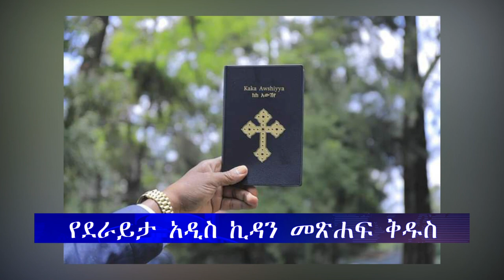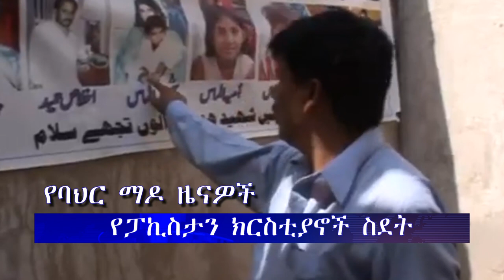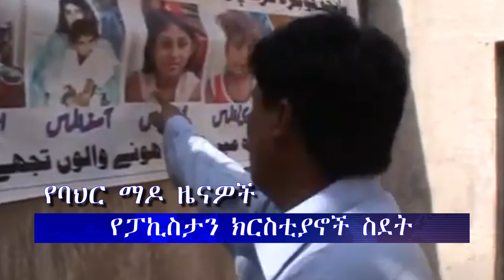ሕይወት ዜና ማክስኞ 14/12/2016